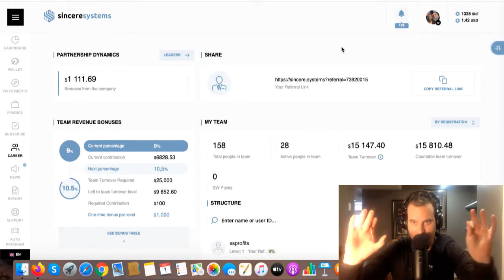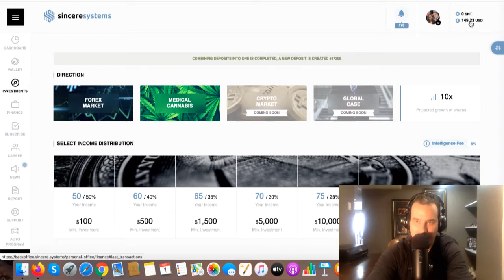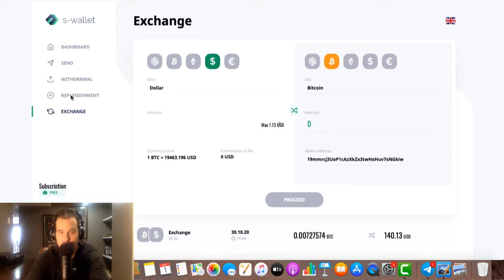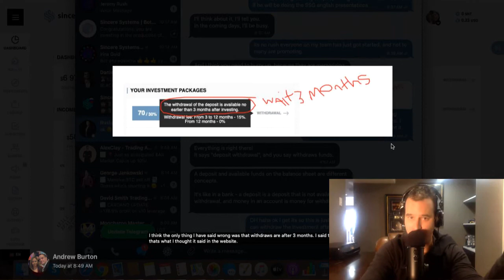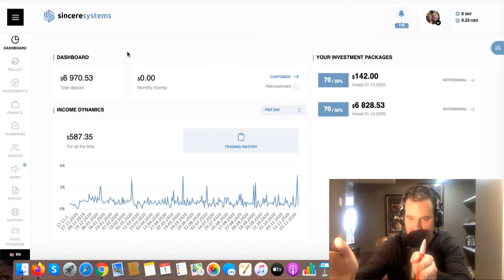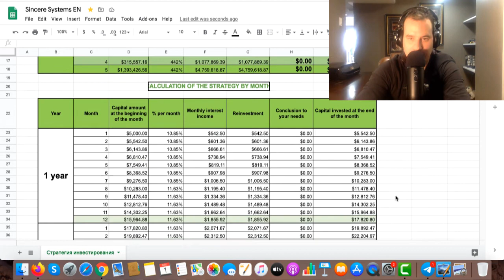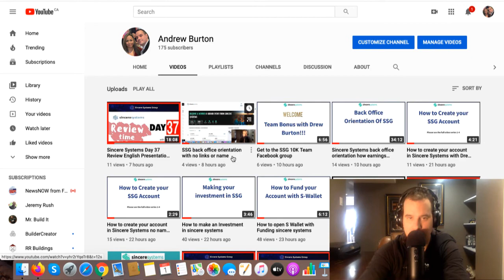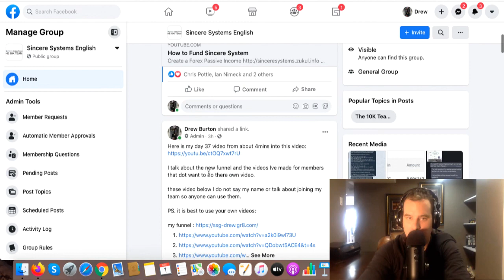Sincere Systems Day 38 Review English Presentation Sincere Systems Group results with Drew Burton